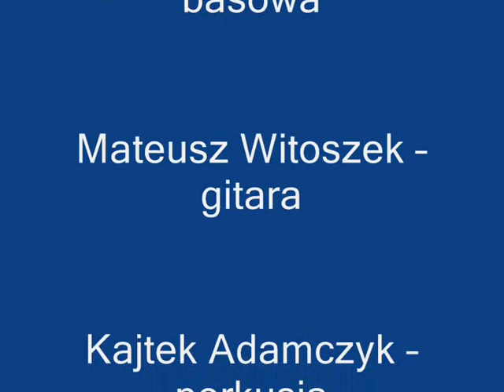"JUTRO SKORO ŚWIT" TERAPEUCI ŚPIEWAJĄ NOHAVICĘ.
Nagranie z koncertu w trakcie którego terapeuci pszczyńskiego ośrodka Caritas Matka Boża Różańcowa dla osób z upośledzeniem intelektualnym wykonują utwory Jaromira Nohavicy.